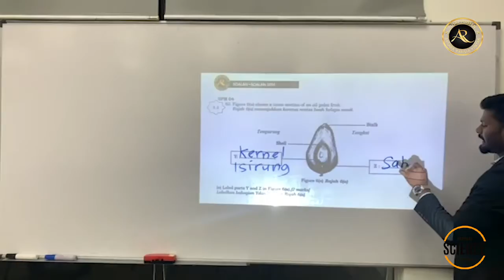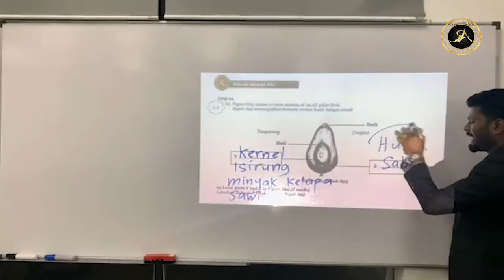CHAPTER : CHAPTER 4 SPM QUESTION - SCIENCE SPM - PUSAT TUISYEN AR PINTAR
Greetings from AR-Pintar

Good Day Dear Students and Parents, hope you are doing great and safe at home.

Are you worried 😟 about your education during this quarantine period?

Well, no worries as we have a solution for you. We have taken an extra measure to help educate our students despite this current viral issue.

Kindly watch the video that we uploaded in You Tube and attempt the questions which we have shared via WhatsApp.

Hope during this quarantine period, students are still able to enhance their learning skills and improve themselves.

Dont get stressed out! Here at AR Pintar , your success is our priority.

Regards,
AR PINTAR Management